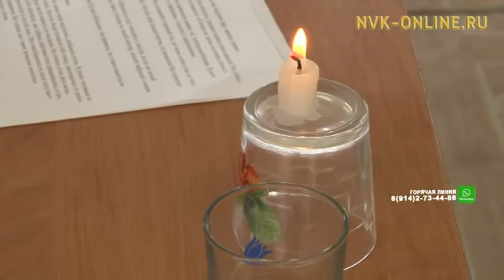Якутские пожарные проводят уроки безопасности в детских лагерях